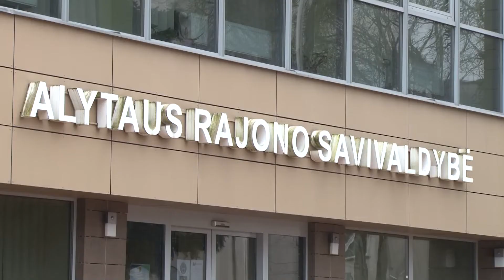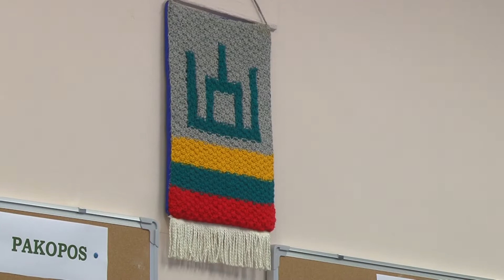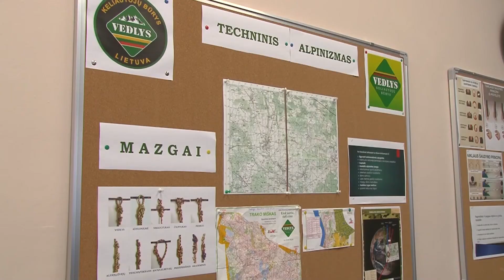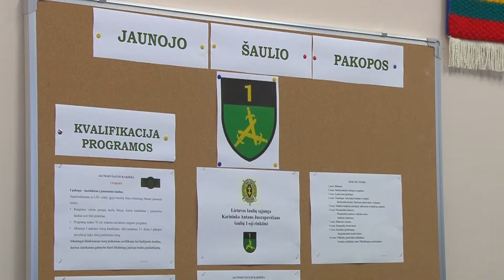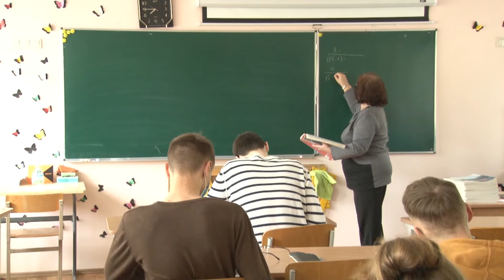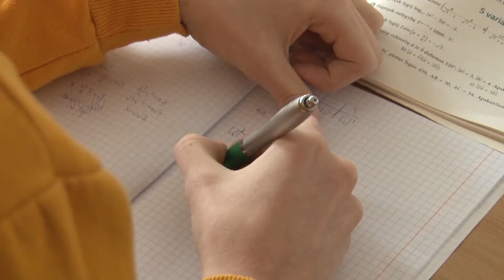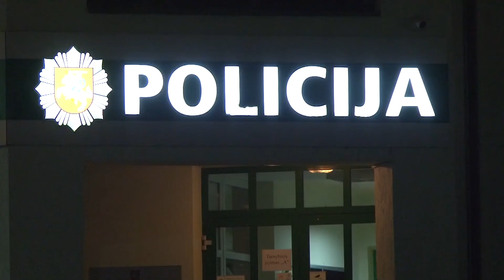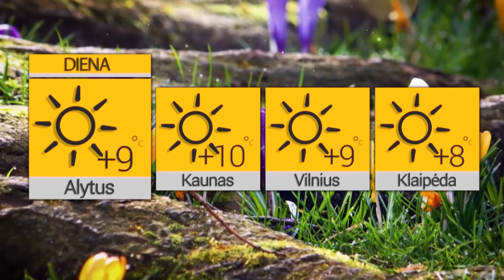Žinios 2022 03 15